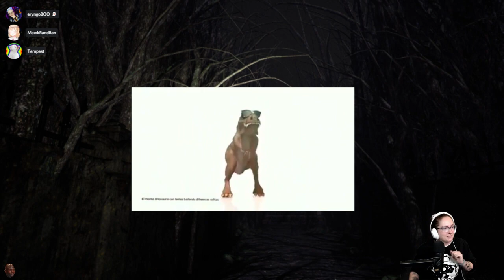Pacify - The Woods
If you liked this come hang out with me on Twitch!